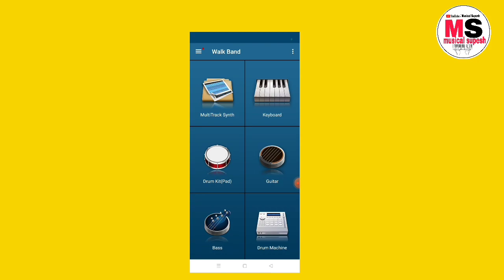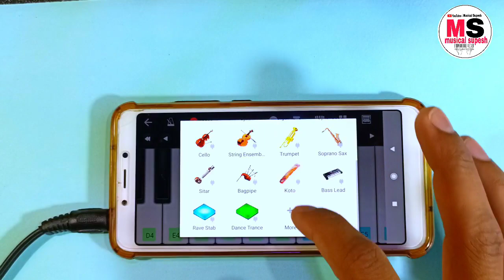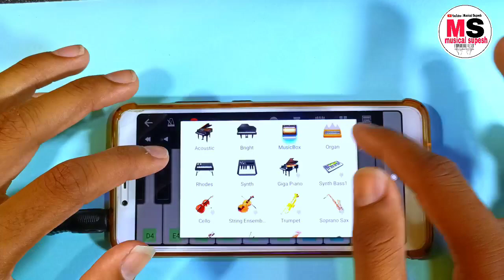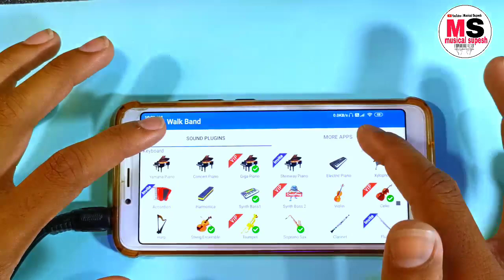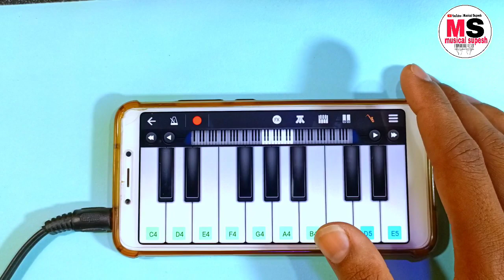😃 मौज करदी - Walk Band App New Update 2023 - All Piano Sound Free - Best Piano App 2023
walk band free fire tune
walk band mod apk download

mobile piano nagin dhun kaise
bajaye
mobile piano walk band
mobile piano tutorial malayalam
mobile piano tutorial walk band

how to play piano in mobile
how to play piano on mobile app
how to play piano app song
how to play piano on mobile
how to play piano songs
how to play piano for kids
how to play piano happy birthday
song easy
how to play piano in phone